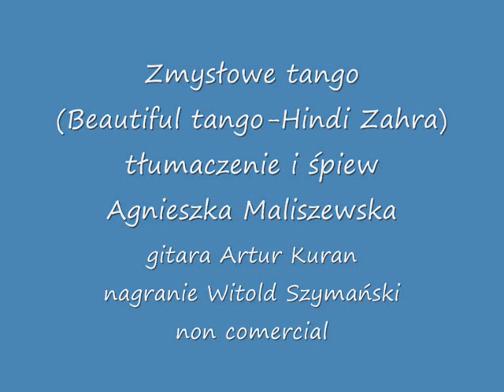Agnieszka Maliszewska -Zmysłowe tango( Beautiful tango-Hindi Zahra)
piękne tango autorstwa Hindi Zahra
tłumaczenie i śpiew Agnieszka Maliszewska
gitara Artur Kuran
nagranie Witold Szymański
non comercial